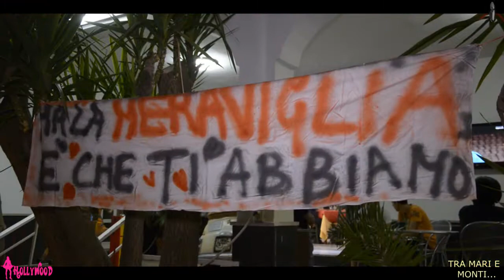18 Anni Rosa - Tra Mari E Monti . . . - Hollywood Television